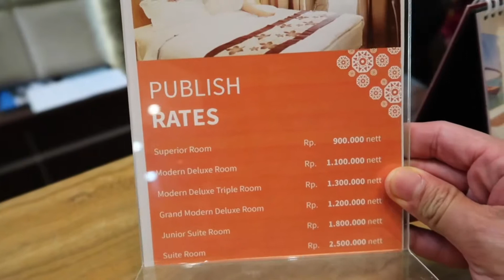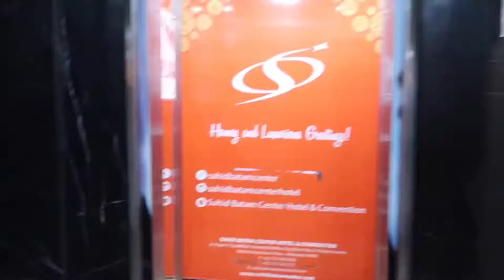Mega Wisata Ocarina Batam Indonesia | 1 night at Sahid Batam Centre Hotel